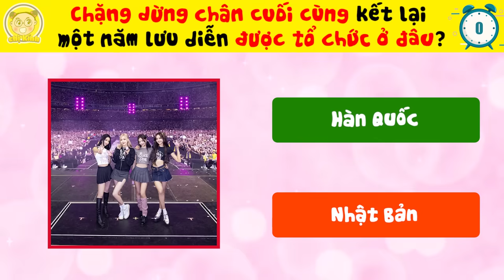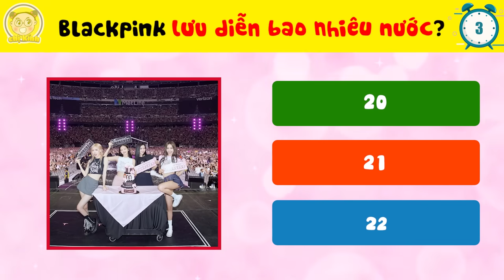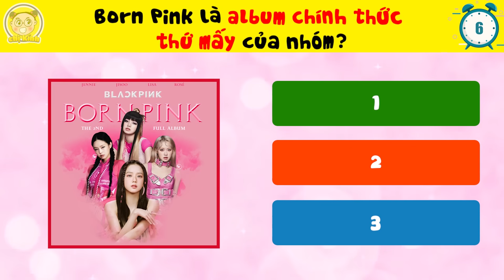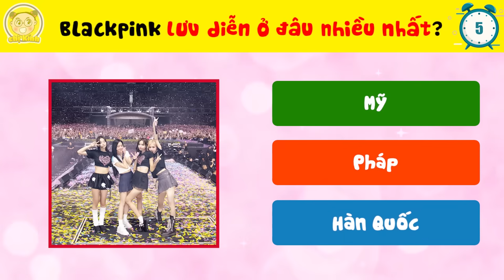BLACKPINK Kết Thúc Tour Diễn Born Pink Vòng Quanh Thế Giới Và Sự Thật Về Thông Tin BlackPink Tan Rã